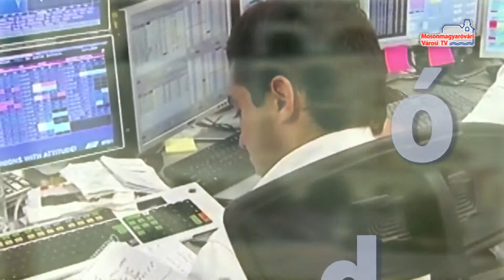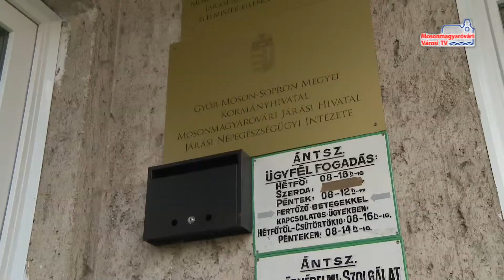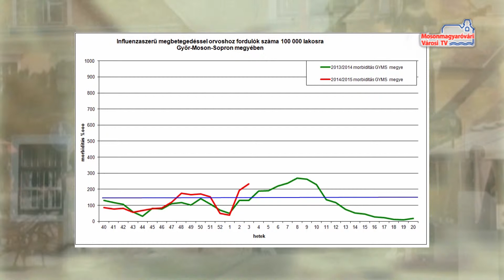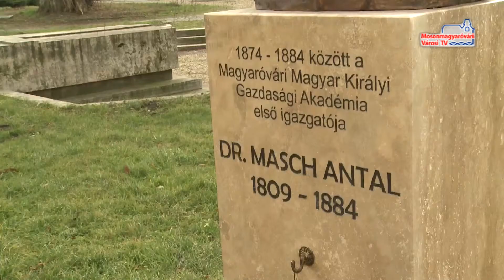Híradó (2015. január 21. - szerda)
Influenza járvány | Nőtt a külföldi vásárlók száma | 41. Agrárbált rendezik meg | Ökumenikus imahét | Rendőrségi hírek | Pintér Éva kiállítása | Afrikában a rallisok